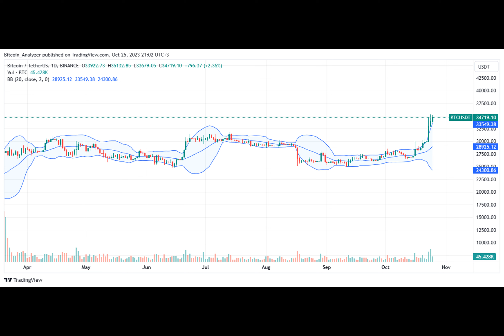Critic Slams SEC On Bitcoin ETF: Is The Agency Intimidated By BlackRock?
Have you ever wondered about the influence of big financial institutions on the cryptocurrency market? Well, a Reddit user recently raised an interesting question regarding the impact of BlackRock, one of Wall Street's largest asset managers, on the approval of Bitcoin exchange-traded funds (ETFs) by the United States Securities and Exchange Commission.